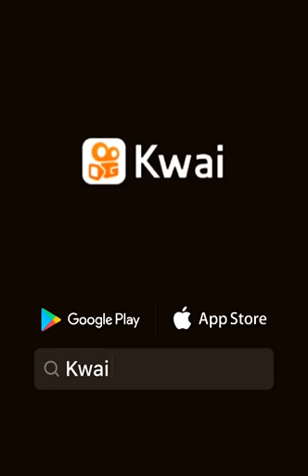Quando o cachorro vai sentar na panela do pensamento e vê o chinelo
M＠kit● ＠lagoano:...